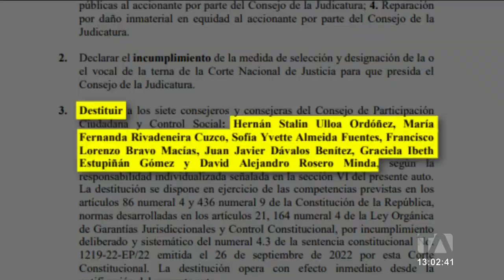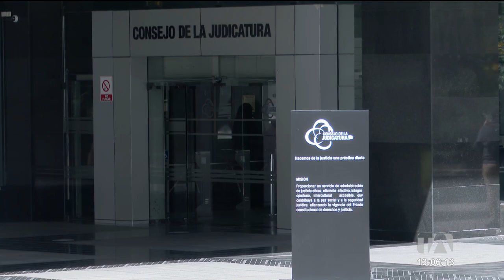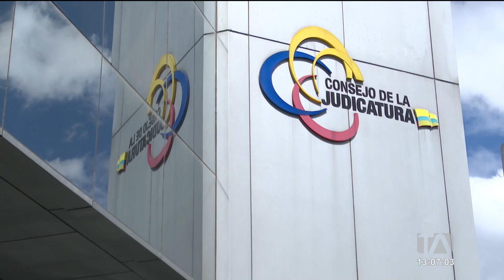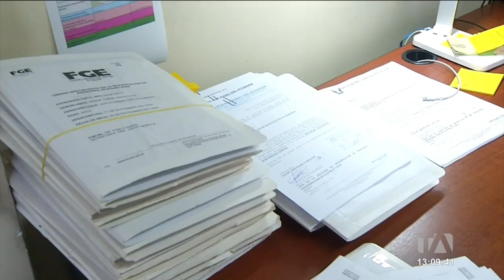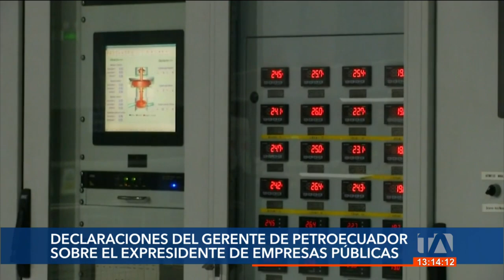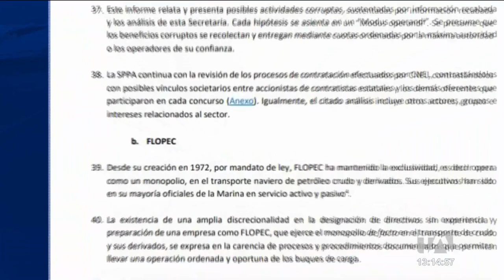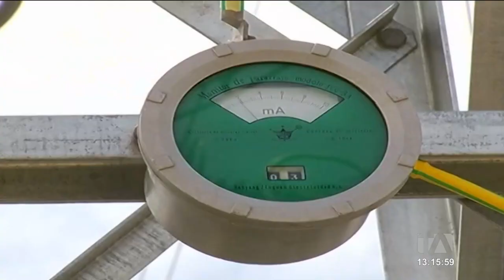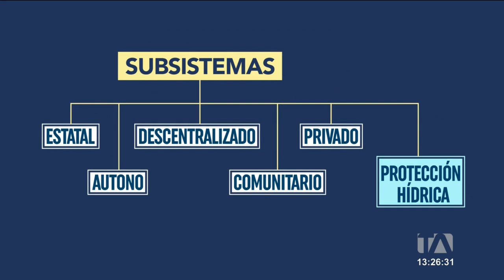Noticiero de Ecuador (Emisión Central 24/01/23)